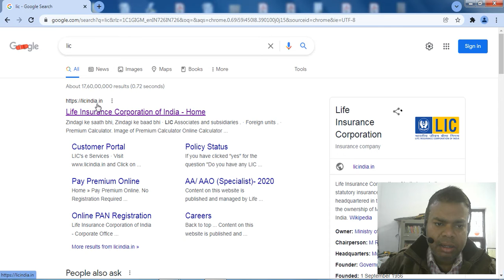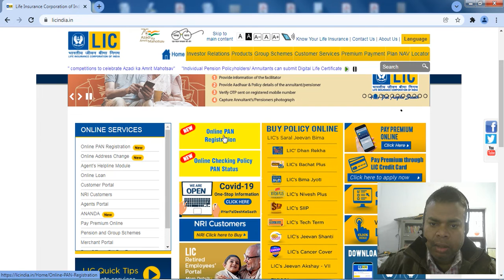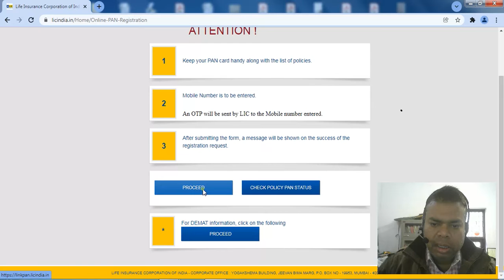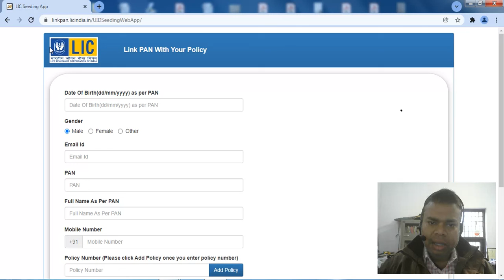LIC IPO Investment Guide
Click on link to open Demat Account with Upstox:-